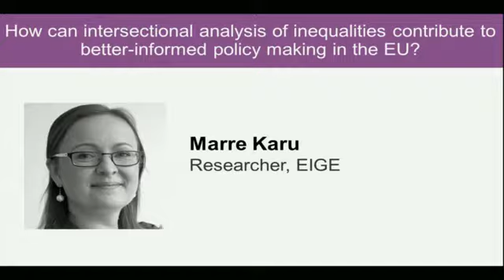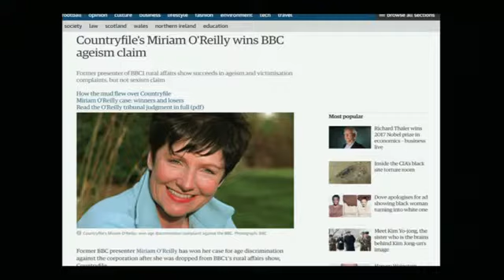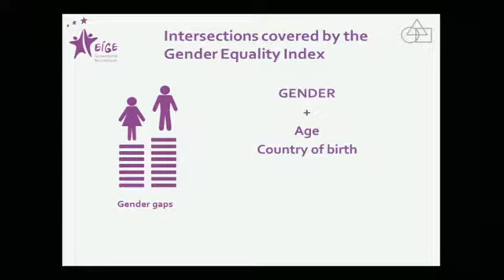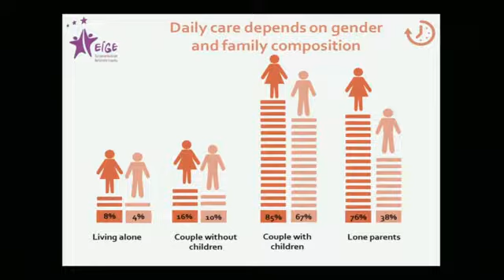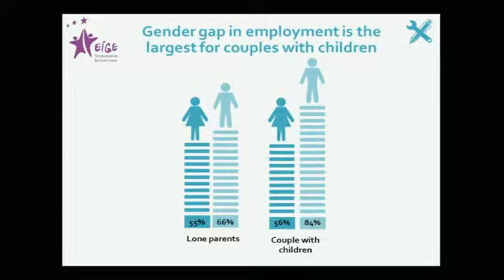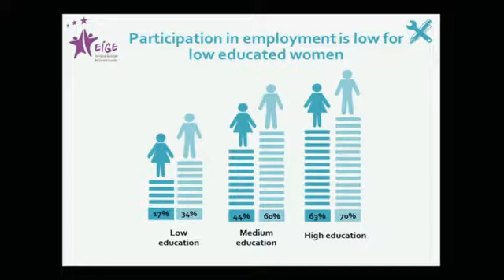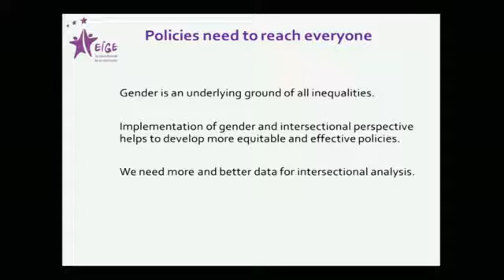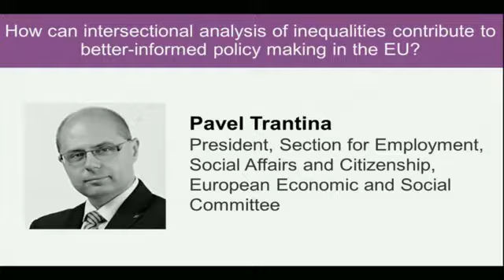Gender Equality Index 2017 Conference: Intersectional analysis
Panel debate "How can intersectional analysis of inequalities contribute to better-informed policy making in the EU?" of the Gender Equality Index 2017 Conference, on 11 Oct 2017
Presented by Marre Karu, Researcher, EIGE
Commentary by:
Ernest Urtasun, Member, European Parliament
Irena Moozova, Director, European Commission Directorate-General for Justice, Consumers and Gender Equality
Pirkko Mahlamäki,  Executive Committee Member, European Disability Forum
Pavel Trantina, President, Section for Employment, Social Affairs and Citizenship, European Economic and Social Committee
Moderated by Mira Banerjee, EIGE's head of Knowledge Management and Communications